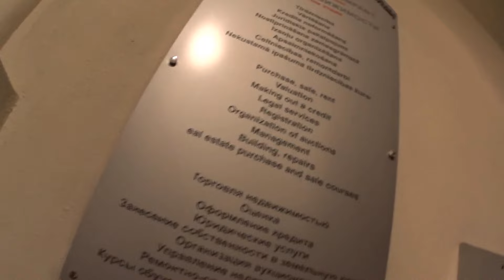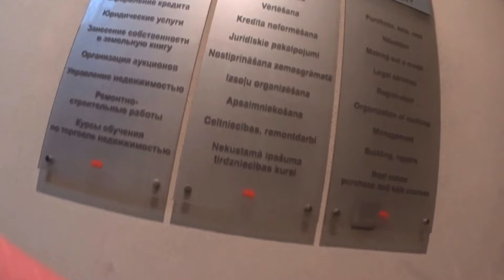Zvērajam tiesu izpildītājām arī BIRi - zvērību pilni plaukti !